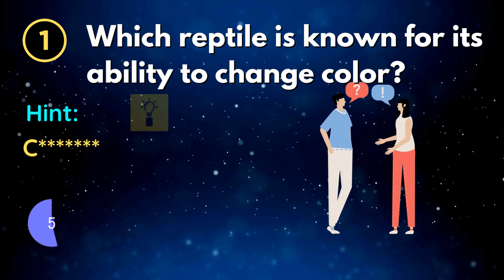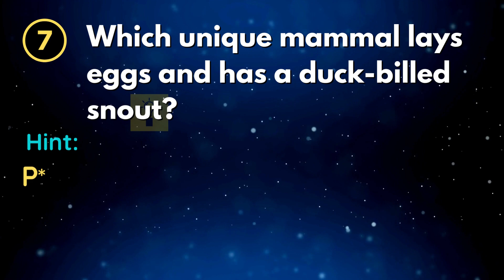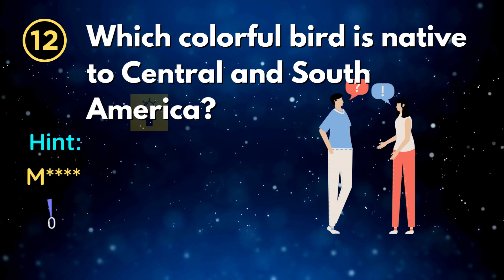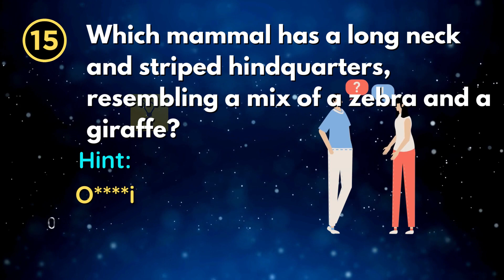Can You Guess the Animal part-5 | INTAI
Put your animal knowledge to the test in this exciting guessing game! We'll give you a hint, and it's up to you to figure out the mysterious creature. Get ready for a quick and fun challenge that will keep you guessing till the very end!